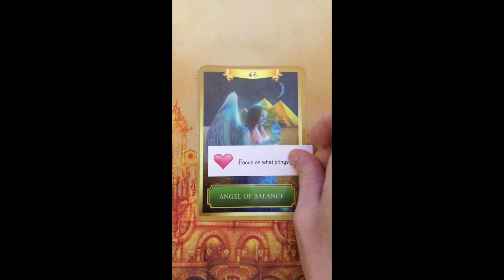Oracle Message ~ Thursday 23 February, 2023